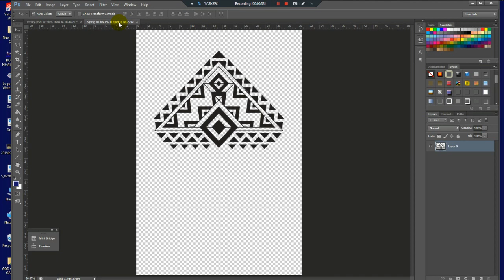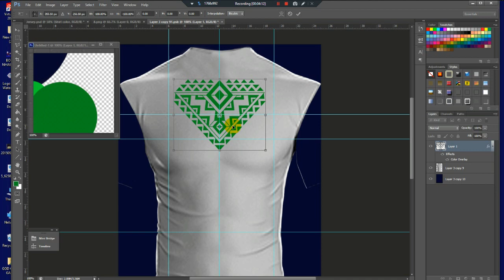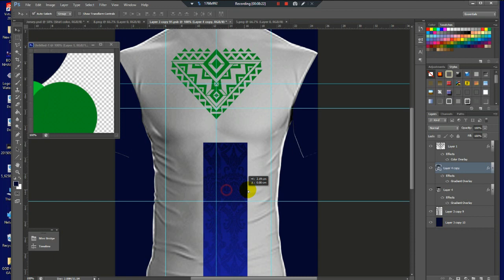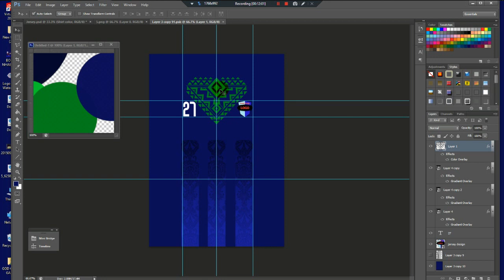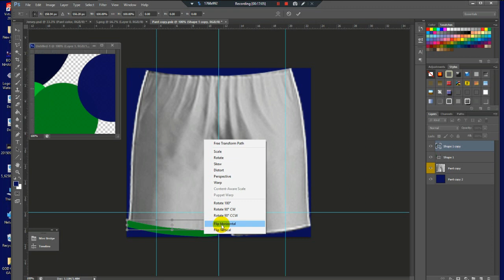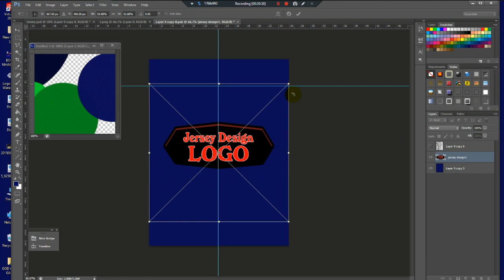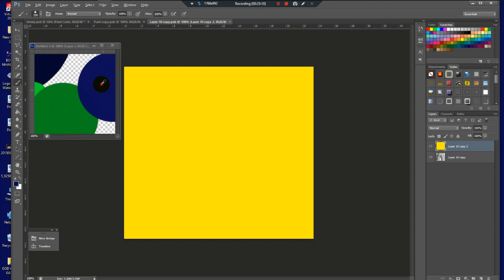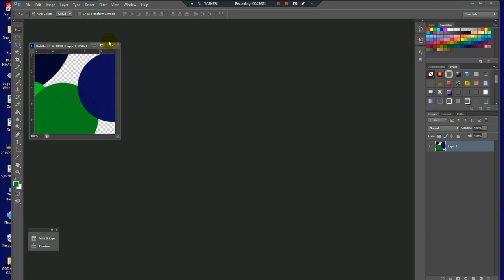Sport Designer​​​​​​​ Color Blue